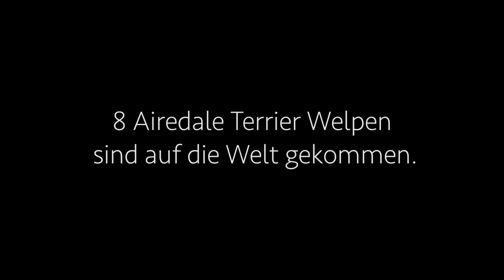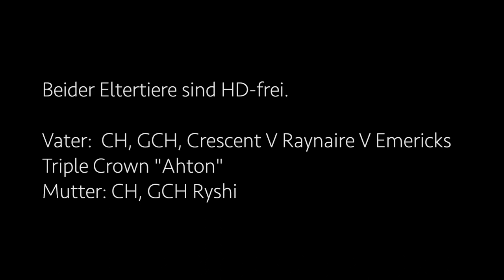Airedale Terrier puppies 2021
Airedale Terrier und Collie Rough